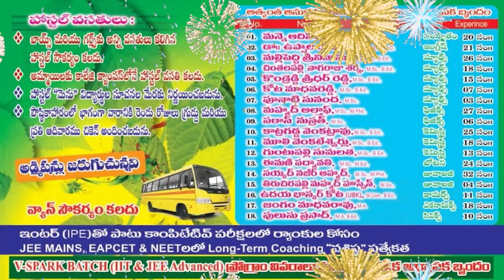జనంలోకి జనసేన @ 100 రోజులు | Janasena | Kavali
కావలి పట్టణం పెద్దపవని బస్టాండ్ లో జనంలోకి జనసేన వంద రోజుల కార్యక్రమం
సుక్కు అన్న పోయే... ఇప్పుడు అక్కా బ్రాండ్ తో  దోపిడీ
ఎమ్మెల్యే ప్రతాప్ కుమార్ రెడ్డి దోపిడీకి చమరగీతం పాడాలని పిలుపు
సంచలన ఆరోపణలు చేసిన జనసేన యువనేత సిద్దు